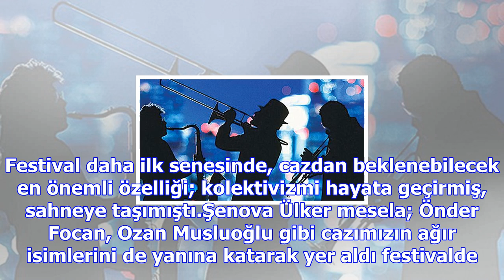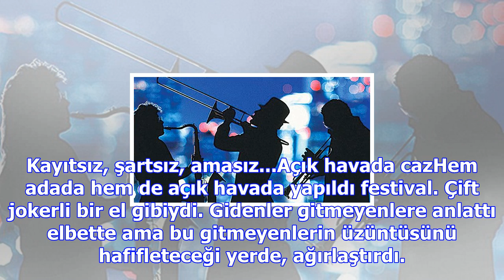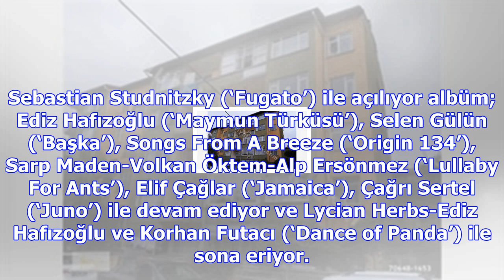Kaçırdığınız festival size geldi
Pek çoklarının en sevdiği tatil mekânlarındandır Bozcaada; Akdeniz ve Ege’den daha farklıdır. Geçen ...